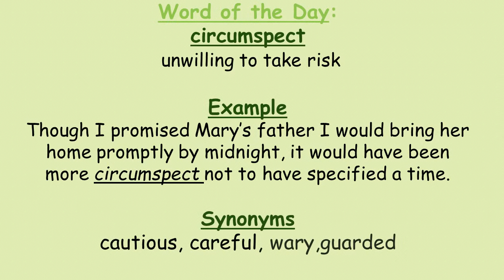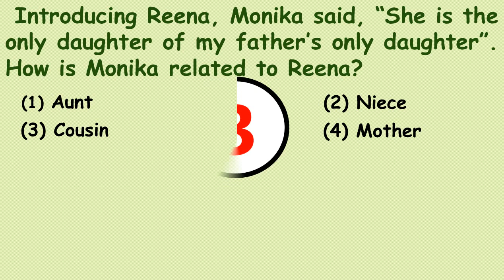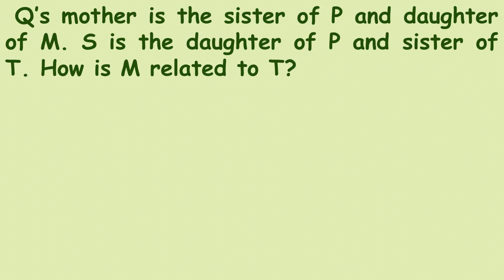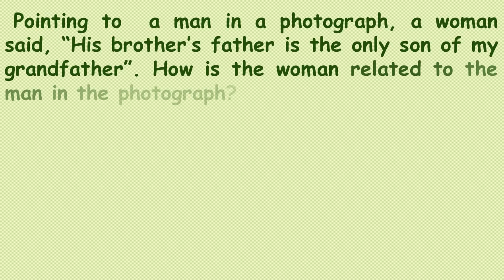Blood Relations Reasoning Questions | Part 1 | Interview | Entrance Test | Competitive Exams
Learn shortcuts and tricks to solve questions based on blood relations. Blood relation is an important topic keeping in view the competitive exams. Blood relation shows the different relations among the members of a family.

In this video, we will learn how to solve blood relation questions with the help of tree charts.In such blood relation questions, the relationship between two people is given indirectly through their relation with other people and you have to find the direct relation between the two people.